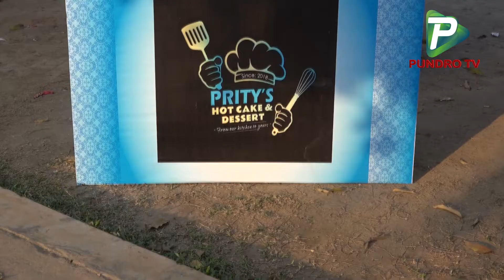বগুড়া উদ্যোক্তা মেলার উদ্বোধন: বাহারি পন্যের সমহার।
Report Name:
Reporter: ‍SM Abu said